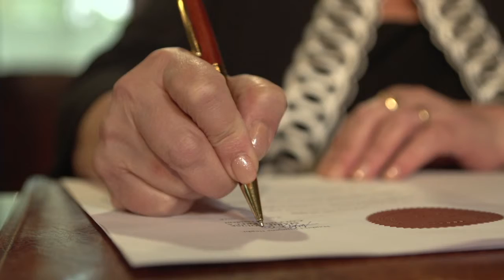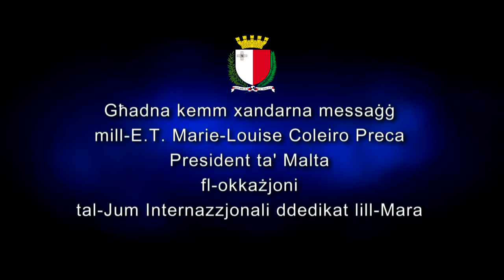International Day dedicated to Women - The President